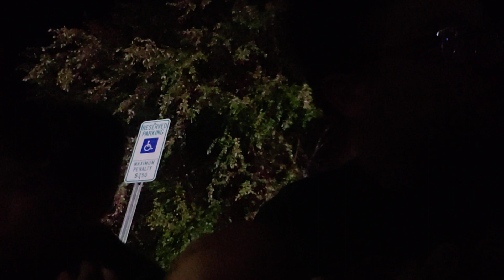great wolf lodge concord 3:07 AM fire alarm